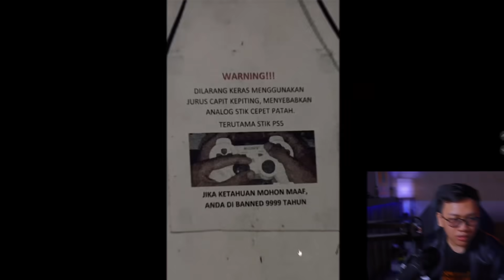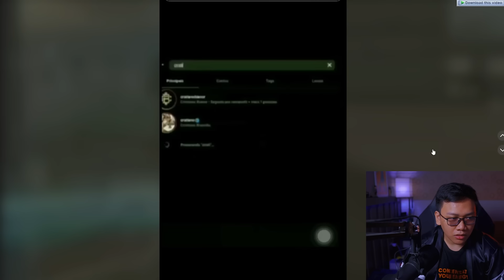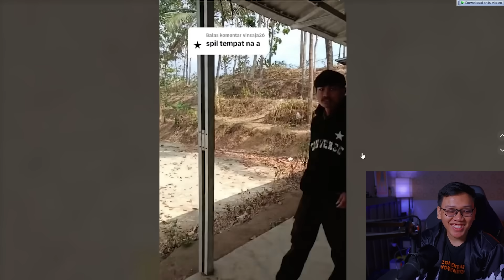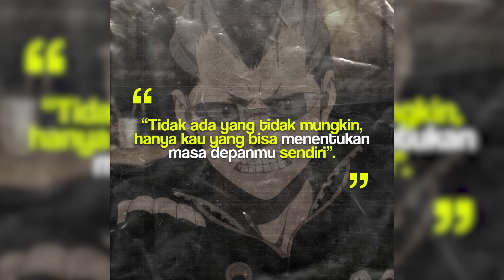CUMAN PLAYER INI YANG BISA BEGINI!!!